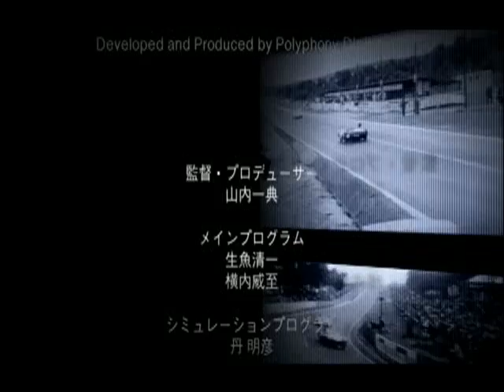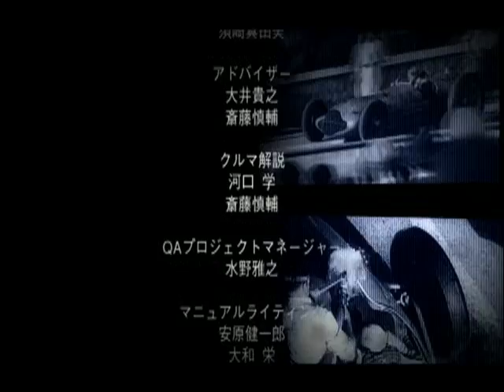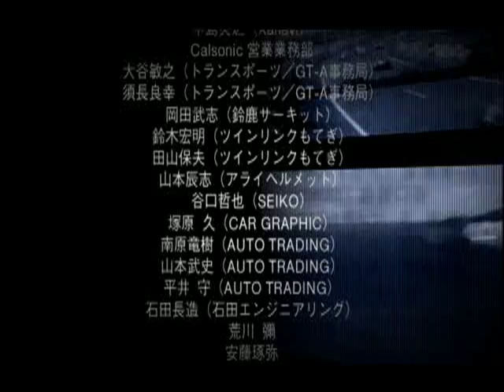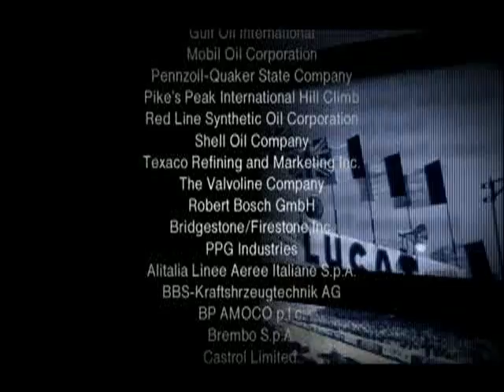Gran Turismo 2: Gran Turismo Mode Ending (Japanese version)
Song: Masahiro Andoh - Blue Line
This one is in high quality!

Lyrics (thanks zeroyin):
How many mornings left I can touch you
I know there is no way to undo.
You tell me we can't change the river flows
Always running, our feelings running, Where are they moving on?
Now waiting for a green light we are down at the crossroad.
The sun is rising over your shoulder
Blessing the sky you have not vanished.
You told me you are longing to escape
Always dreaming, in mirror dreaming, What are you chasing for?
Driving to a blue line somewhere to be found again.
Sometimes I cry, I am lost deep in thoughts.
How to believe in me?
Anyway you want to break up
Far away to keep the control
Not touch again by my loving soul...
Pride of myself when you by my side
With a colourful smile, in a beautiful life.
I come so close to your eyes in a delightful way
How wonderful days, I send my love forever...
How many wishes still I can tell you
I know it is a long way to the sky.
Day after day dark clouds tell me no lie
Always go in, in easy go in
What are you chasing for?
Driving to a blue line somewhere to be find again.
Something you say, it makes me so strong
Why it would not go wrong?
Nobody can take you from me, how believe I get it deep in me, could be myself.
Forget me not, we are all alone, With a dream of a star bright in penitent.
We'll soon be ready to reach the end of the line, In different ways...
Pride of myself when you're by my side, With a colorful smile, in a beautiful life.